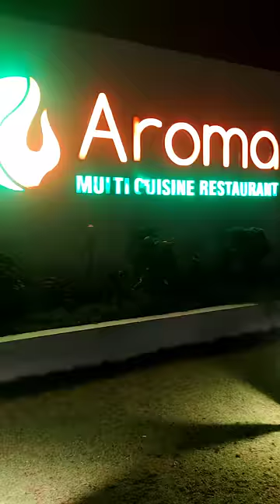Half Tandoori Chicken (murgh) Eating Challenge| America Freind 🥳| Naan+Paneer Butter Masala